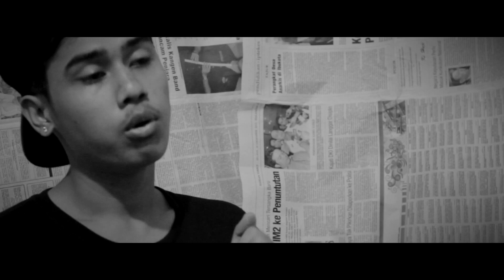AKU DI TANAH KU "Tsunami Aceh" ( Trailer )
Ada Sedikit Perubahan Atas Permintaan Teman-Teman yang sudah Melihat Trailer Lagu Ini Sebelum nya. yang tadi nya berjudul AKU ACEH DAN TSUNAMI, akhir nya di putuskan untuk mengganti dengan :

Terimakasih atas respon baik nya teman" semua :)

Sebuah lagu yang bercerita tentang Nasib seorang anak aceh setelah / pasca Tsunami melanda Aceh 26 desember 2004.

Artist : Jeri "A.P.P Mc"
Model : AJIR Bellow
Music produser : J'Production (beat & film)
Directed and Editied : PLIX-U FILM

wait for full version on 26 December 2012

PLIX-U FILM Regard !!!